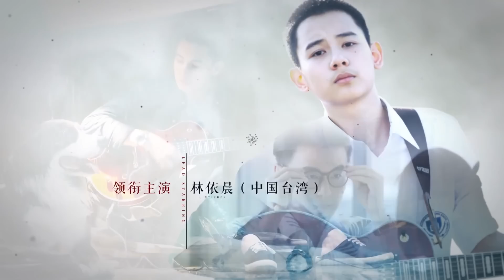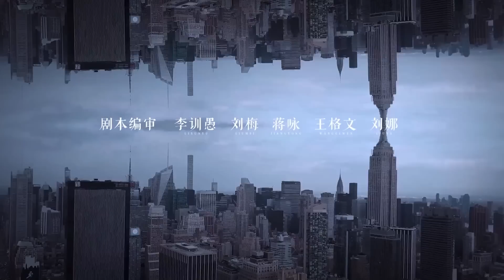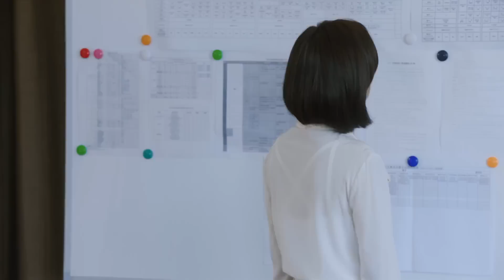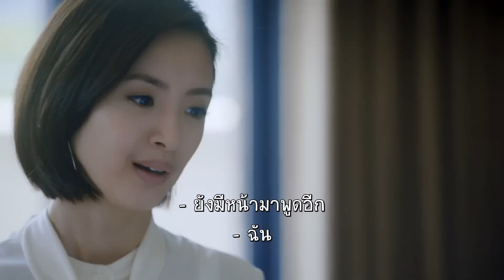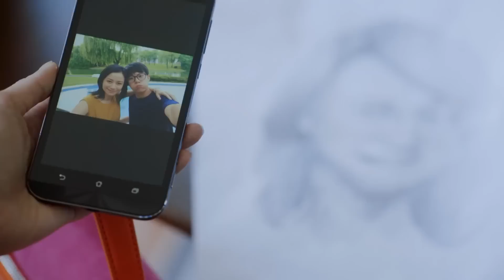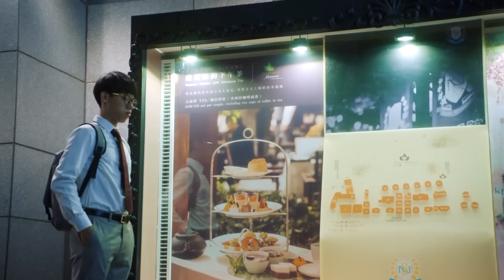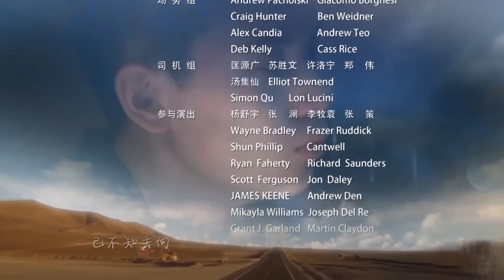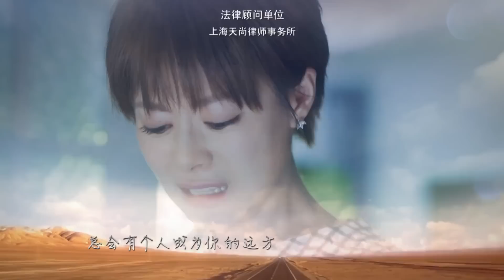ตอนที่ 22 | หนุ่มใหญ่หัวใจฟรุ้งฟริ้ง - Old Boy (2018) | หลิวเย่ , หลินอี้เฉิน【ซับไทย】